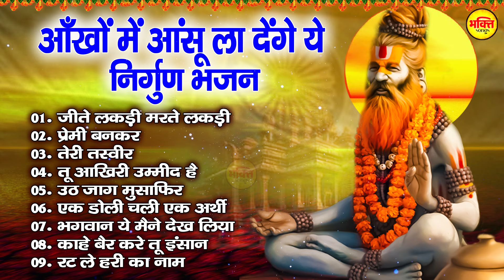आँखों में आसूं ला देंगे ये निर्गुण भजन, Jite Ladki Marte Ladki, जीते लड़की मरते लड़की, Satsangi Bhajan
Title :- Jite Ladki Marte Ladki

bhakti song,